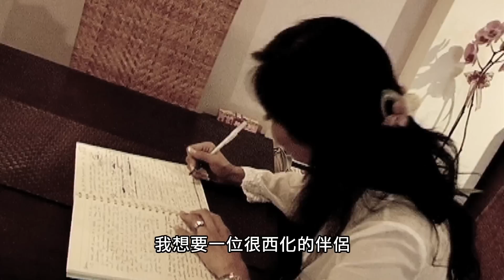【星火3分鐘】張瑄洺 《性本善》 星火飛騰 378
她選過亞姐、做過模特兒，現在是事業有成的女強人，有一段美滿婚姻，在風光的外衣下，她勇敢揭開自己吸毒、放縱，甚至被性侵的過去。